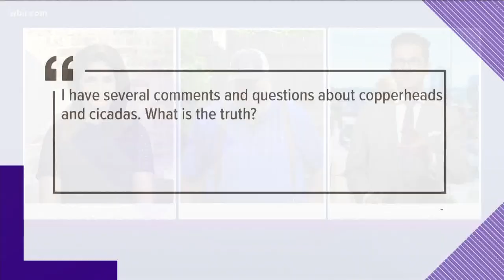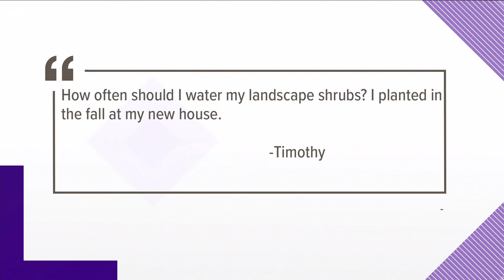Ask Neal: Talking cicadas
Neal Denton answers some questions about cicads. May 19, 2021-4pm.